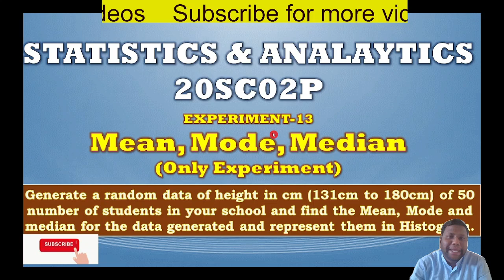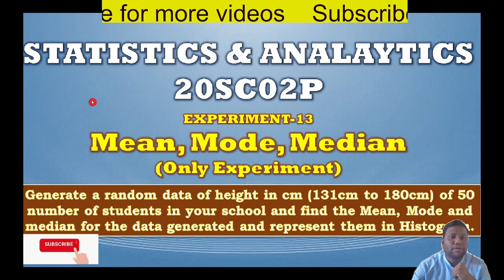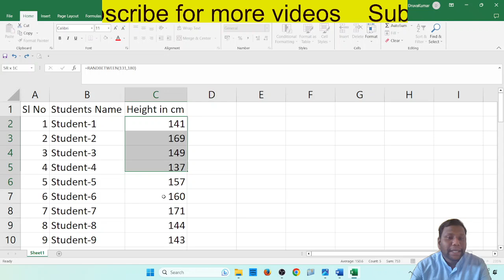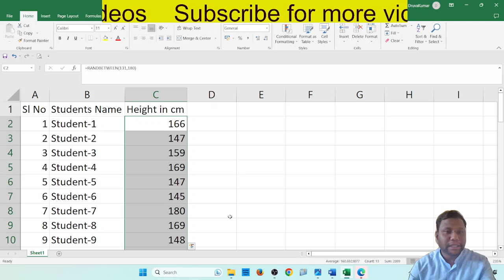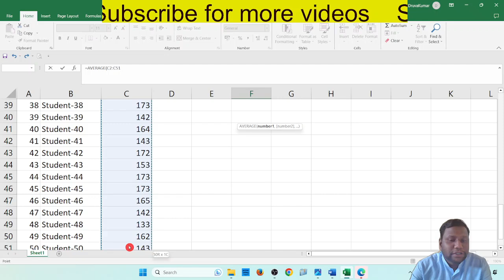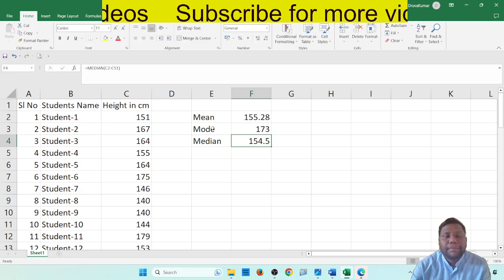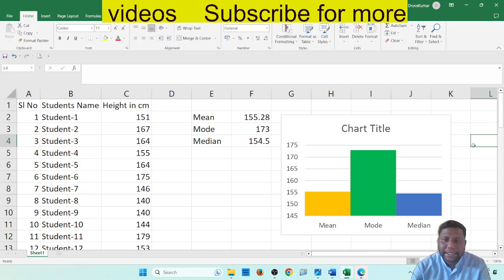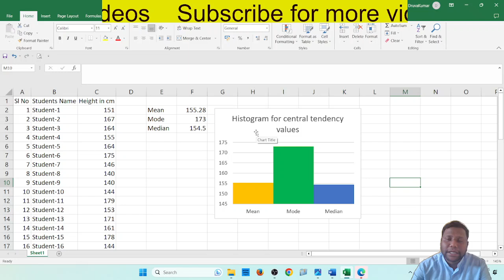Experiment-13: MEAN, MODE & MEDIAN, HISTOGRAM : STATISTICS & ANALYTICS 20SC02P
Only Experiment part
Generate a random data of height in cm (130cm to 180cm) of 50 number of students in your school and find the Mean, Mode and median for the data generated and represent them in Histogram.